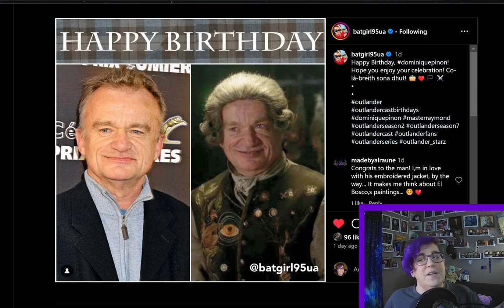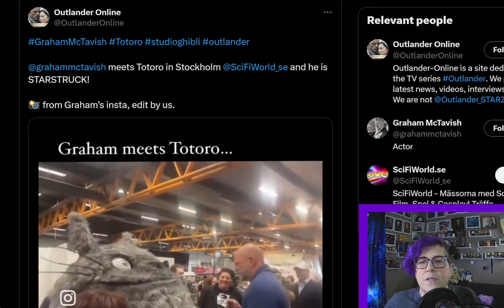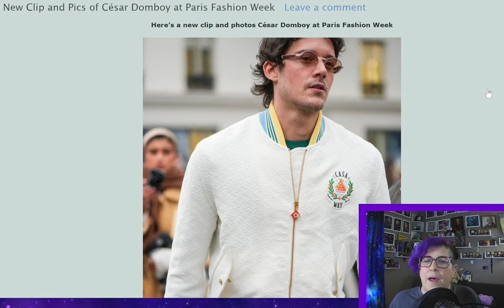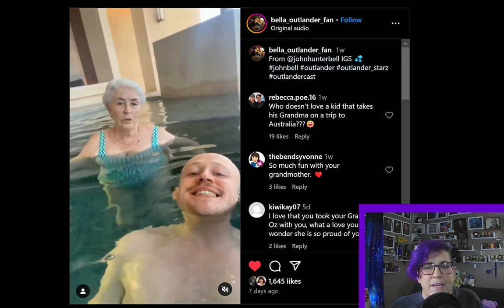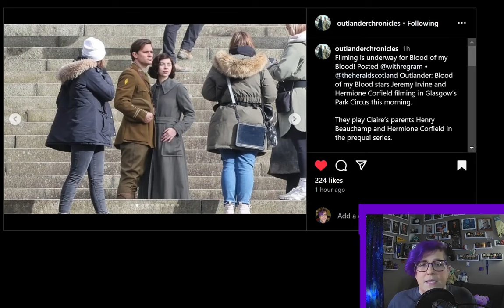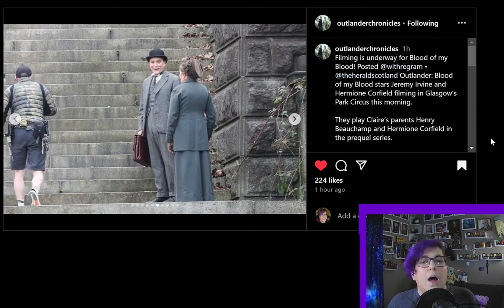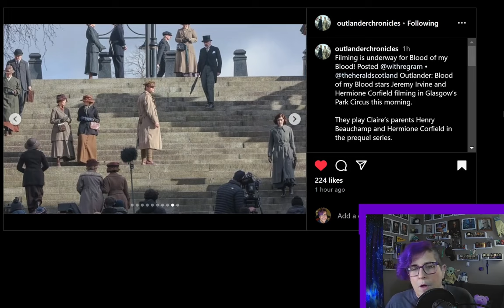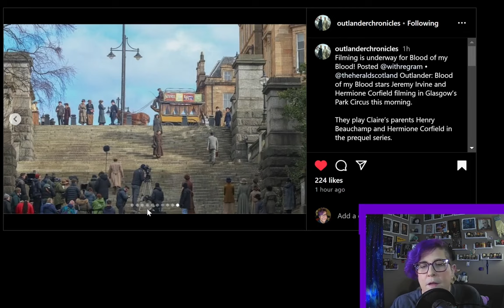Outlander Prequel Behind the Scenes, Cesar Domboy @ Paris Fashion Week, and John Bell has a Swim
We have some brand new images from the filming of Outlander Prequel Blood of My Blood. Along with Behind the Scene's images of our newest Outlander Universe cast members I also found Graham McTavish visiting Stockholm, John Bell swimming and Cesar Domboy all dressed up at Paris Fashion Week.
Plus a Bonus image of Maril Davis and a Happy Birthday to our very own Master Raymond.